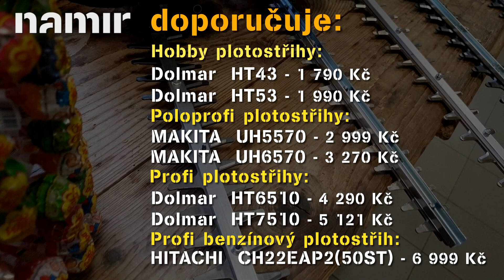Jak vybrat plotostřih 2018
V tomto videu se můžete podívat na video kde NAMIR.cz radí jak si vybrat plotostřih pro sezonu 2018.